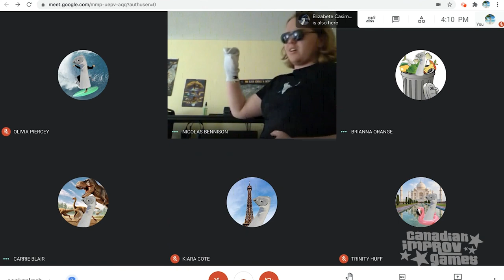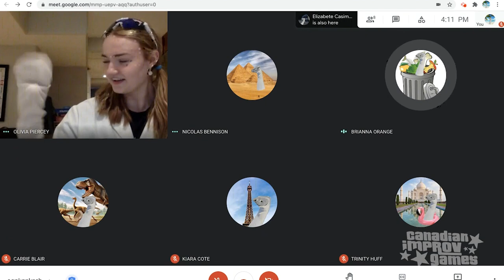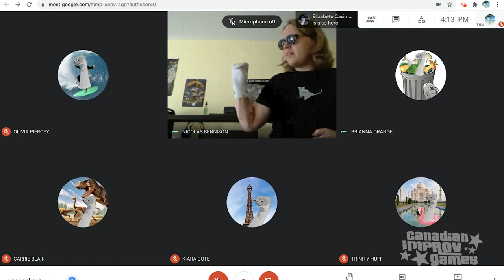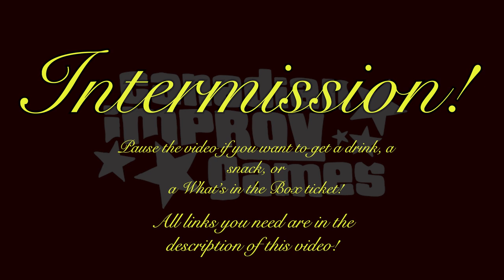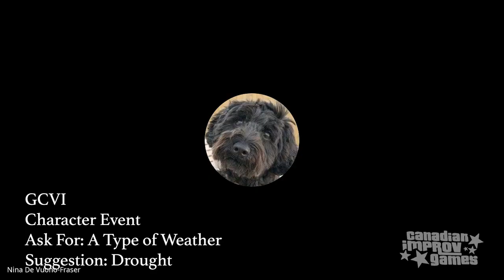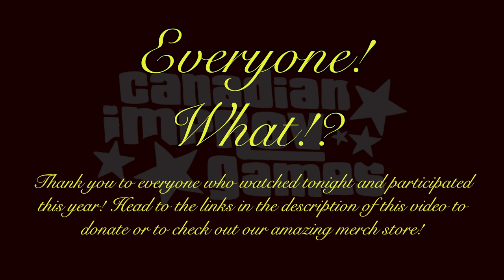2021 CIG Online National Tournament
Welcome to the FIRST EVER Online National Finals!

This video is the finals for the TOP 5 Junior teams in the country!
GCVI
Archbishop MacDonald
Strathcona
Mayfield
Canterbury

The comment section is open so audience members from across the country can connect but remember to be kind- these juniors put their hearts out on this stage and we always want to treat them with the respect they deserve.